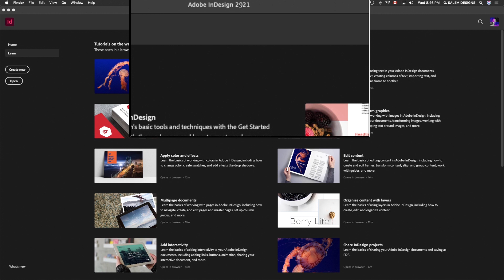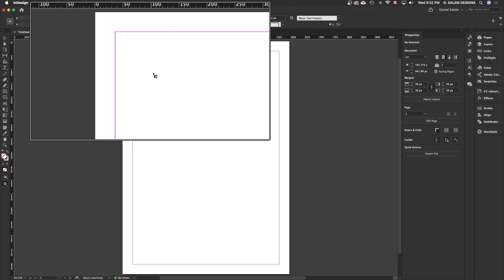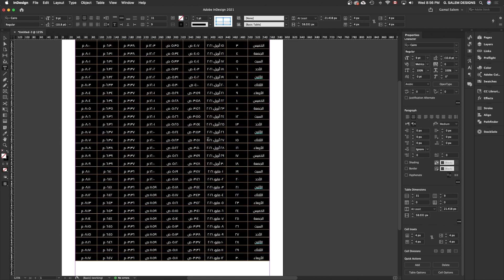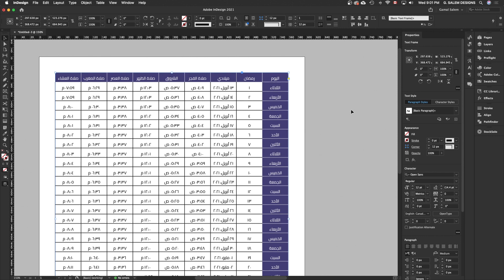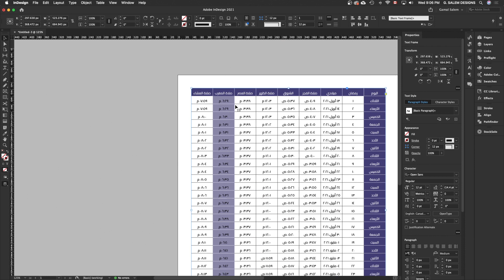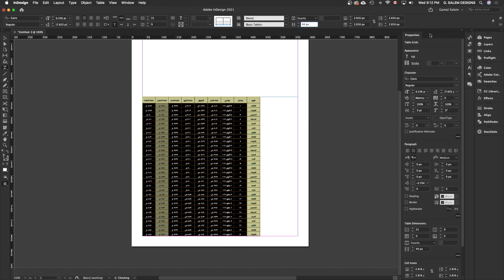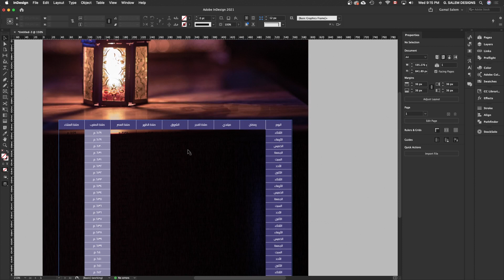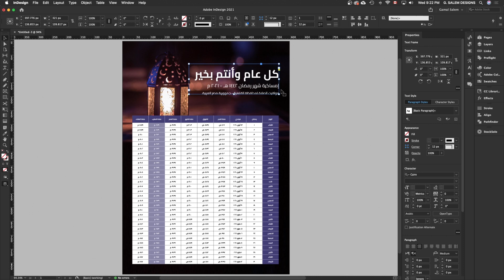Ramadan Calendar - تصميم إمساكية رمضان فى الإندزين للمبتدئين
G. SALEM DESIGNS: تصميم إمساكية رمضان فى الإندزين للمبتدئين
موقع مواعيد الصلاة